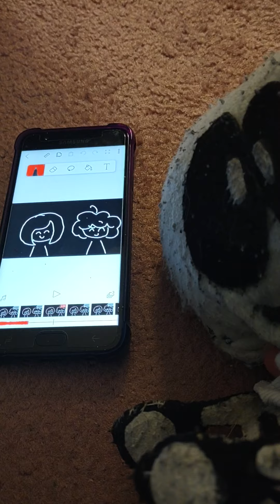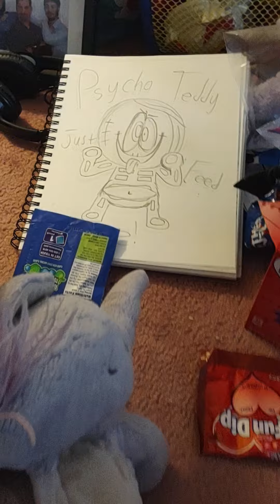LAST UPDATE I promise!! (Feat. Paranoid Skid, Paranoid Pump, and... GIR?)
Drama is going on...

... hopefully I'll be able to get things situated...

Skid and Pump belong to Sr. Pelo

G.I.R. is from Invader Zim, and is a property of Nickelodeon, Viacom, and Jhonen Vasquez.